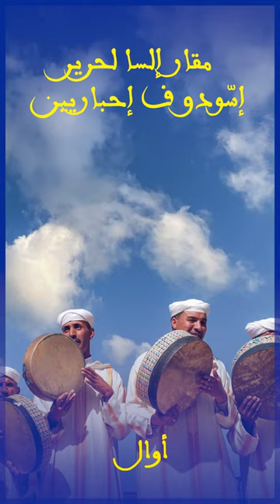شعر امازيغي سوسي تيمديازين ن سيدي حمو الطالب#shorts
شعر امازيغي سوسي تيمديازين ن سيدي حمو الطالب#shortvideo